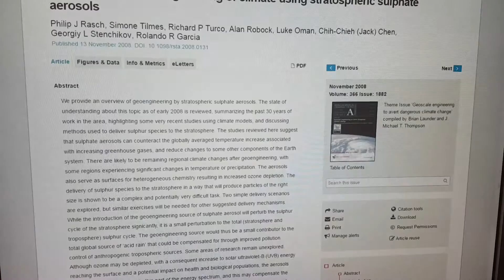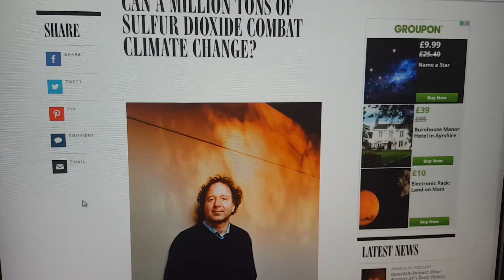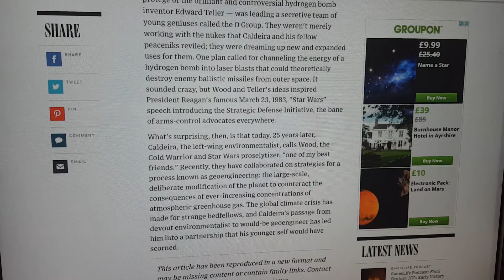Killing the great Barrier Reef with sulfuric acid chemtrails on 02/4/16 UTC.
Killing the great Barrier Reef with sulfuric acid chemtrails.